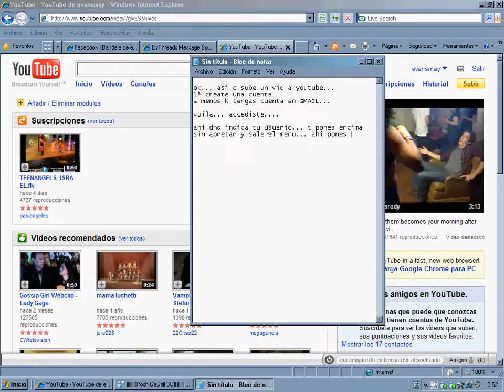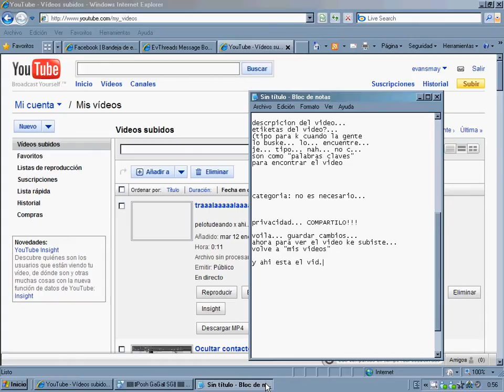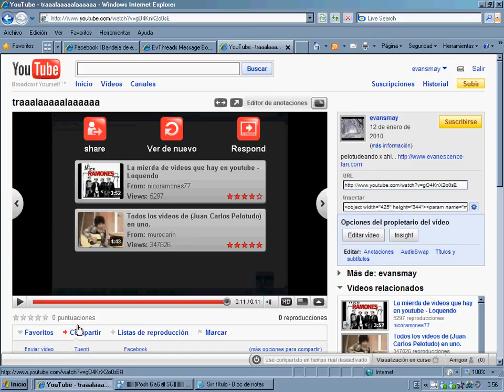Como subir un video a YouTube